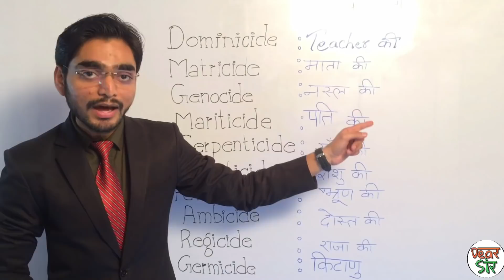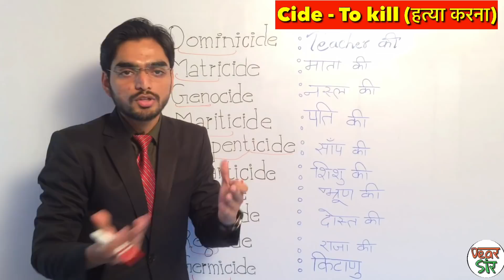(Part 3) 5 words से 50 words याद करे । DSSSB CTET REET ENGLISH SHORT TRICK | CTET 2018 English Root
Without wasting time be ready to explore the world of possibility, YES! Now you can strengthen your vocab power with this beautiful short trick.

If you find this video useful then please don't forget to break the like button and share it among your friends.

Here are Key Moments of the video 👇

00:00 Intro of the Video
00:56 Dominicide
01:31 Matricide
01:51 Genocide
02:06 Mariticide
02:35 Serpenticide
02:50 Infanticide
03:04 Feticide
03:32 Ambicide
03:56 Regiside
04:11 Germiside
04:24 Outro